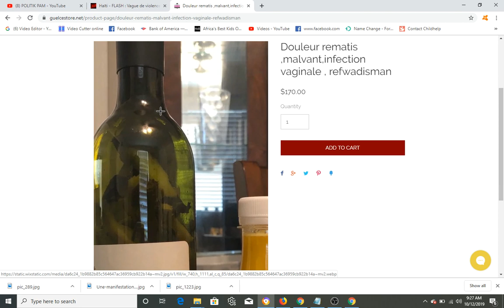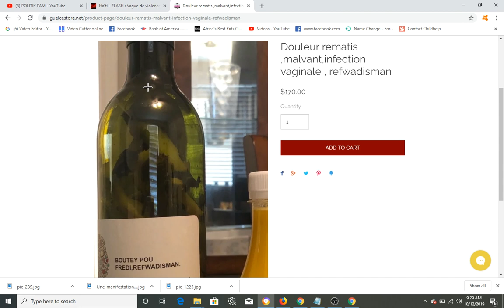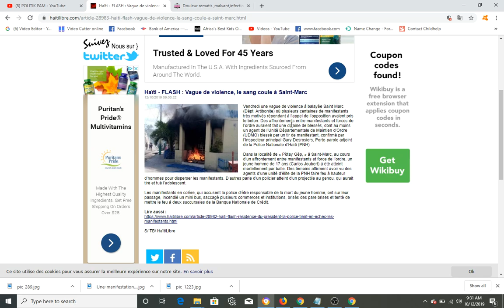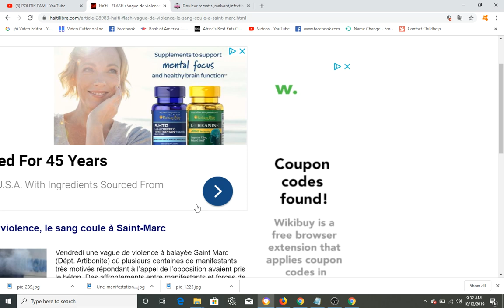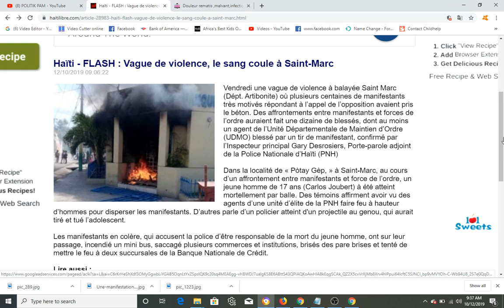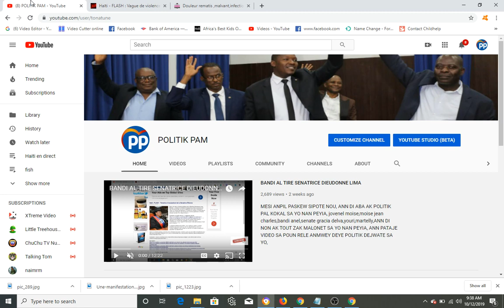ANPIL SAN KOULE NAN VIL SENMAK , MOUN MOURI